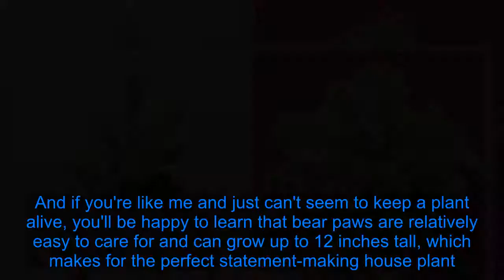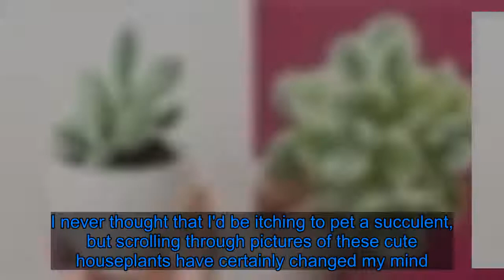To Do: Liven Up Your Workspace With a Bear Paw Succulent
If you're a fan of cute plant babies like teeny-tiny cacti or pretty rose succulents, we have another option to round out your collection: succulents with fuzzy green leaves shaped like bear paws. Officially called Cotyledon tomentosa, but better known as bear paw succulents, these little fellas are sure to add a little fun and coziness to your space.   While they're characterized by their unique hairy leaves with red edges that resemble bear claws, these succulents also grow orange bell-shaped flowers during the spring, as if we weren't already sold on those adorable paws. And if you're like me and just can't seem to keep a plant alive, you'll be happy to learn that bear paws are relatively easy to care for and can grow up to 12 inches tall, which makes for the perfect statement-making house plant.    Though bear paw succulents are quite peculiar, you can find a wide range of the popular greenery on Etsy. I never thought that I'd be itching to pet a succulent, but scrolling through pictures of these cute houseplants have certainly changed my mind. Get a closer look at bear paw succulents below.